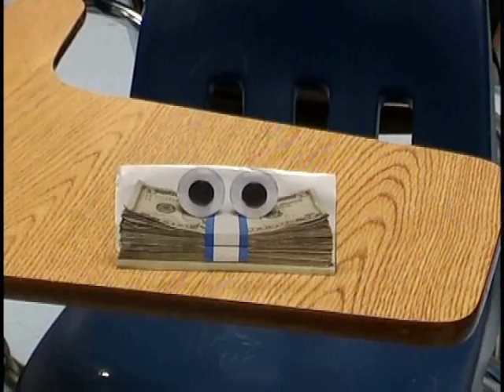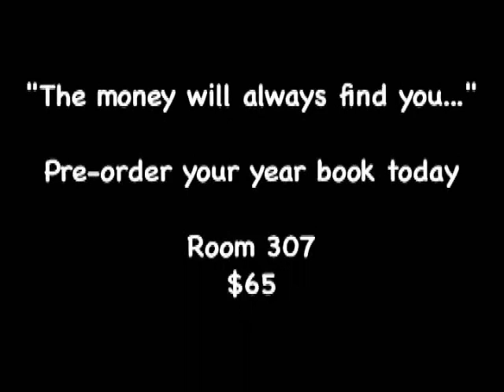HML (1st) Yearbook Commercial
The first yearbook commercial for Hialeah Miami Lakes 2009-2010 school year by me and my friend Adrienne.